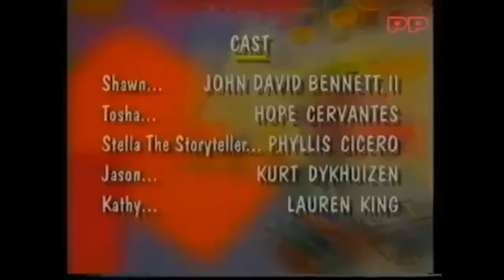All Week of Barney’s Outdoor Fun! (All Week Version) Part 48